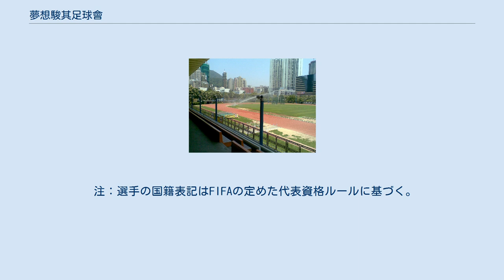夢想駿其足球會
夢想駿其足球會（英語: Dreams Metro Gallery FC）は、香港のサッカークラブ。
香港ファーストディビジョンリーグ所属。
旧称：「標準流浪」（アンビチョン・レンジャーズ）、「横浜FC香港」（よこはまFCホンコン）、「YFC澳滌」。
 2008年に「四海体育会」（フォーウェイ・アスレチックス）として創設。
2009年に「流浪足球会」（レンジャーズ）のセカンドチームと合併して「四海流浪」となった。
2011年に母体であった四海集団が経営から撤退し、スポンサー名を冠した「標準流浪」と改名。
 日本プロサッカーリーグ（Jリーグ）に加盟する横浜FCが2012年7月に同クラブの運営権を取得。
運営会社となる橫濱足球香港體育會有限公司（日本語: 横浜FC香港スポーツクラブ株式会社）を設立すると共に、「横浜FC香港」（中国語: 橫濱FC(香港)）へ改名した。
この時は横浜FCから指導者・選手の派遣など交流も積極的に行なうとしている。
なお胸スポンサーは横浜FC同様にLEOCが務めるが、ユニホームのブランドは横浜FC（ヒュンメル）と異なりナイキを使用している。
 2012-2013年シーズンは下位を彷徨うが、2013年5月14日の最終戦で和富大埔と引き分け、18試合4勝8分6敗勝ち点20の9位、勝ち点1の差で残留を決めた。
 2014年7月からは香港の企業へ運営会社を変更。
それに伴い、クラブ名も「YFCMD」へ改名した。
 2015年より夢想駿其足球會へ名称を変更した。